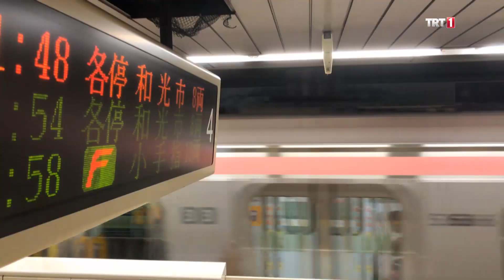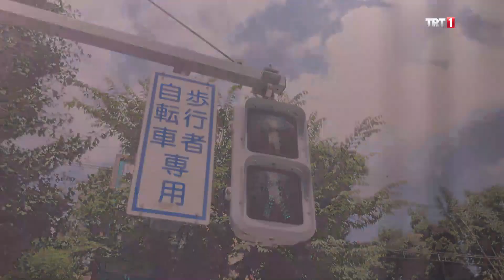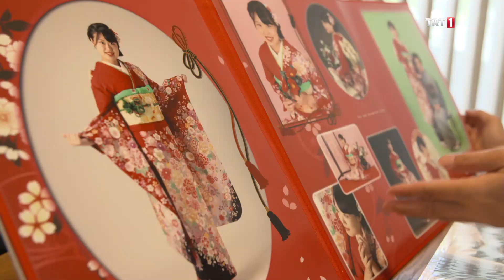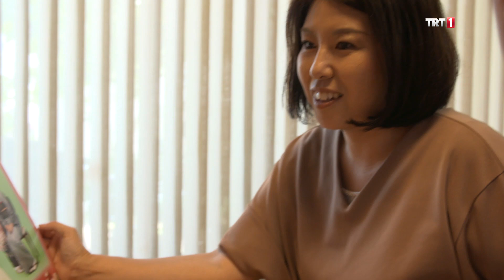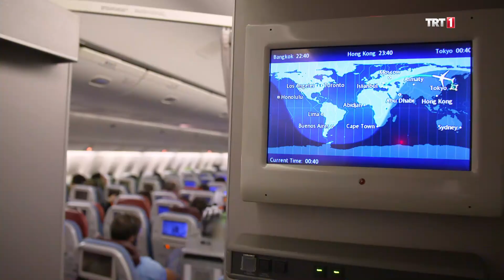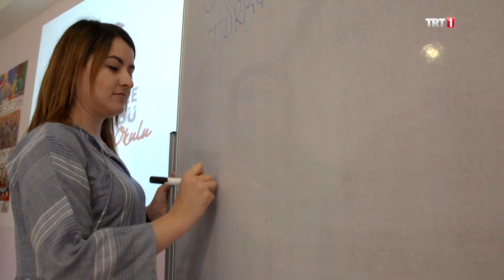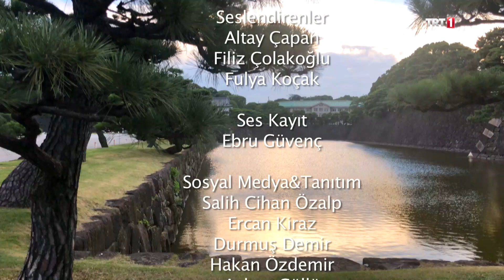1 Gün Kala 14.Bölüm İlk Merhaba